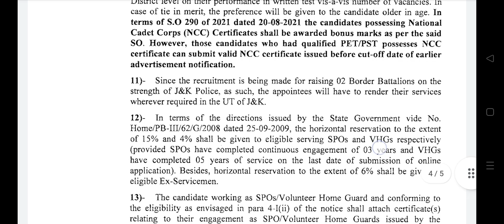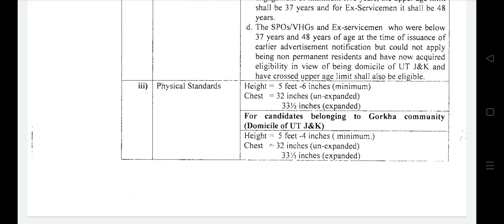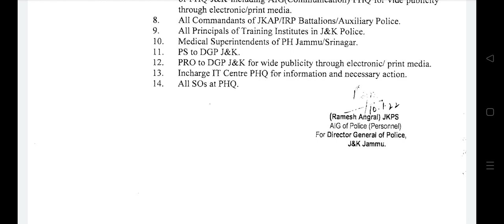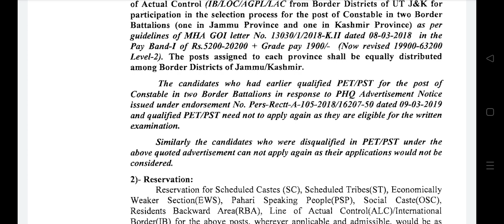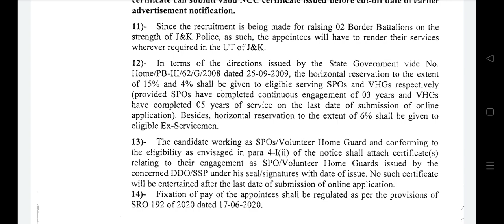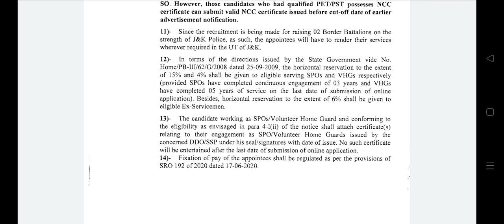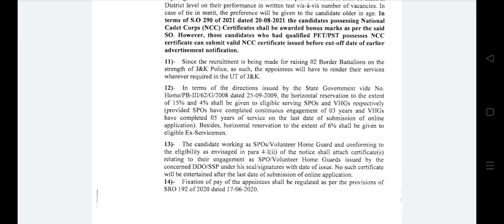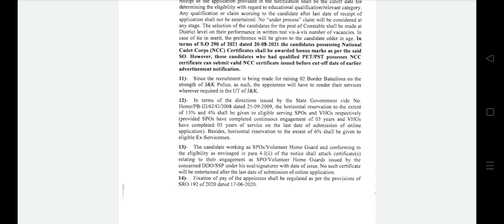Kya za 🤔🤔 New JKP Constable recruitment ❤️❤️ 😳😳 Check ✅ Report 2022 ...